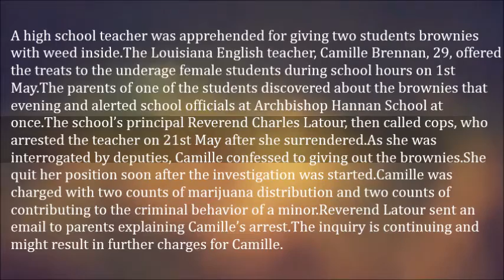Teacher Gives Students Brownies With Weed Inside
A high school teacher was apprehended for giving two students brownies with weed inside.

The Louisiana English teacher, Camille Brennan, 29, offered the treats to the underage female students during school hours on 1st May.
The parents of one of the students discovered about the brownies that evening and alerted school officials at Archbishop Hannan School at once.

The school’s principal Reverend Charles Latour, then called cops, who arrested the teacher on 21st May after she surrendered.

As she was interrogated by deputies, Camille confessed to giving out the brownies.

She quit her position soon after the investigation was started.
Camille was charged with two counts of marijuana distribution and two counts of contributing to the criminal behavior of a minor.

Reverend Latour sent an email to parents explaining Camille’s arrest.

The inquiry is continuing and might result in further charges for Camille.